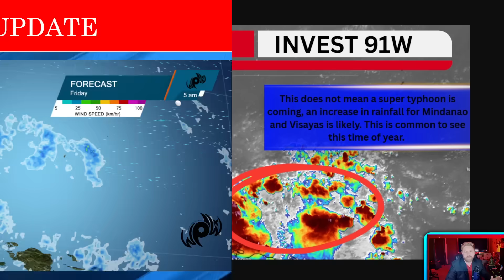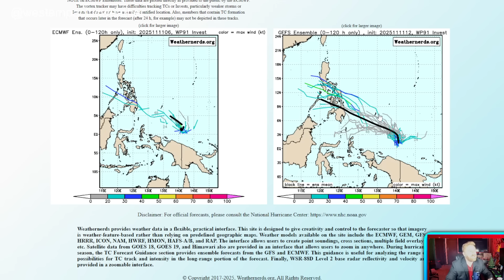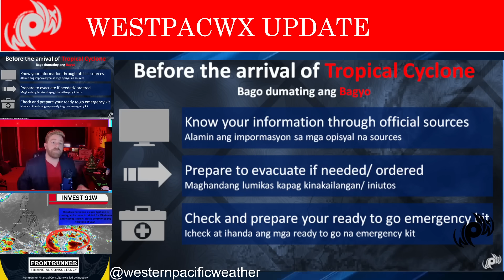Invest 91W Forms, what it means for the Philippines and tracking Uwan near Taiwan